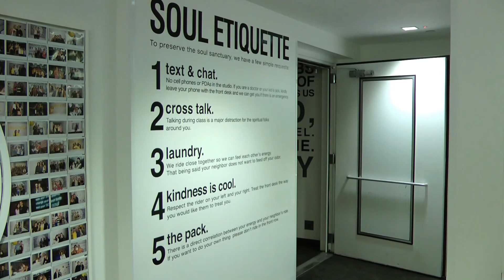SoulCYcle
Riders wearing american flag bandanas shorts hats and shirts biked their way to funds at SoulCycle in Greenwich.
"We're doing a charity ride to raise money for a monument to recognize the lost souls of 9/11" said mandy brooks, SoulCycle Instructor
"This is just another one of our awesome fundraisers and a way to have energy and excitement which is something that my brother would have loved and I know a lot of the other men and women would have enjoyed." said Sally Duval, Community Funds Project Board Member.
The September 11 memorial to be built at Cos Cob Park, will bear the names of all 32 victims who had ties to Greenwich.
For Sally Duval, who lost her brother on September 11, this will be a very special and necessary place.
"It's really important for our town to have a place that's easy to access and a nice serene quiet place to go and reflect. With the nature of 9/11 we don't have grave sites so it's important to have somewhere to go to memorialize and think about and connect with our lost loved ones." said Duval.
The project has already raised about 90 percent of the funds necessary to begin construction, with more fundraisers coming soon, including a wine tasting and a color run.
The memorial plan will be brought before the Representative Town Meeting on March 9 to finalize details.